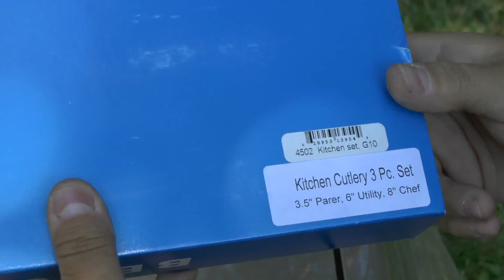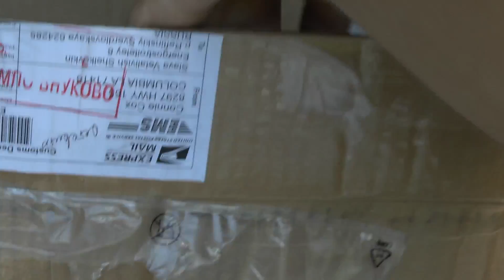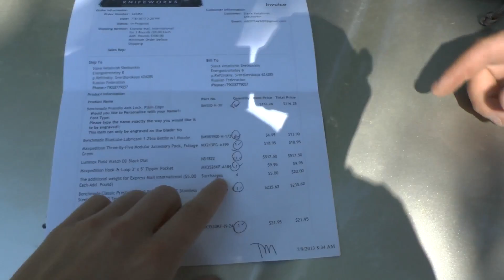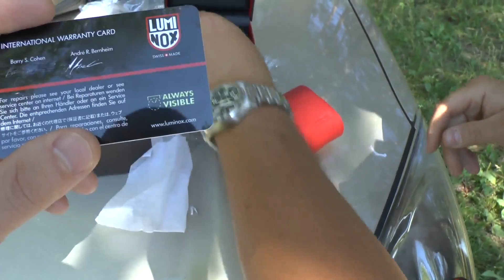Очередная посылка с knifeworks.com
В посылке:
Benchmade Presidio
Benchmade Classic Prestigedges 3 Piece Set
Luminox Field Watch DD Black Dial
Maxpedition Three-By-Five Modular Accessory Pack
Maxpedition Hook-&-Loop 3" x 5" Zipper Pocket
Maxpedition Hook-&-Loop Modular Two Way Pocket, Small